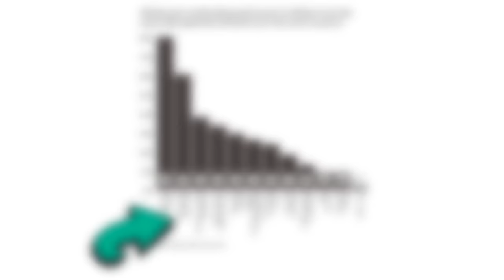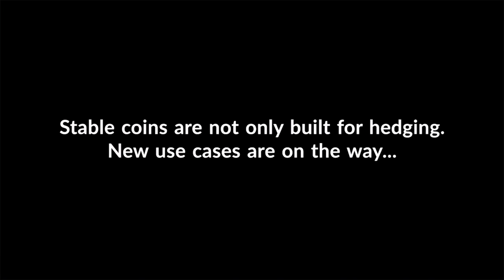Pavel Matveev - WIREX: "GOODBYE Banknotes... Payments = DIGITAL", Crypto Debit Cards & Stable coins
Welcome back to the no BS blockchain channel covering bitcoin,
cryptocurrency and everything around FinTech. Episode 6 is here with Pavel Matveev, the CEO of WIREX, the leading crypto payments company in the world! In this episode, Pavel tells us his quest to making bitcoin and cryptocurrency a globally recognized payment method so that we can finally classify bitcoin as THE first borderless internet of money. Wirex are also working on a IEO with OKEx which has been a really hot topic for the past few months...

EPISODE GLOSSARY:
0:48 A boring life in investment banks for Pavel
3:02 Credit card payments are DIGITAL PAYMENTS! :D
4:15 TRUST brings adoption
5:26 The most popular merchant for Crypto Debit card purchases
6:12 A CEO is not for everybody
8:34 Co-CEOs? Does it work?
09:50 Crypto”currency” or Crypto”commodity”?
10:48 Adoption rates: Europe vs Japan?
12:22 Struggling to spend Bitcoin in Japan
14:49 The WOW factor at Wirex
16:51 Payments need to be seamless..
17:43 Bitcoin as a recognized payment method.. How far?
19:00 Current payment systems = expensive, slow and have holidays
21:00 25 billion connected devices by 2020
25:48 One cryptocurrency will NOT rule them all
26:35 Pavel’s testimony: Bitcoin community app
28:31 Digital Payments RECAP & FUN FACTS

DON'T FORGET TO DOWNLOAD this Not-for-profit Bitcoin app where you can "PREDICT, LEARN and EARN BTC" with ZERO risk!!!

Get Free Access to prediction algos, daily bitcoin technical analysis, market sentiment data and have a blast! NO JOKE!

Use this CODE to gain extra points and increase your chances of winning: OWJPHRI

Dog and bird

Loz Morgan - Camera Operator

Philip Wiseman - Graphics Artist